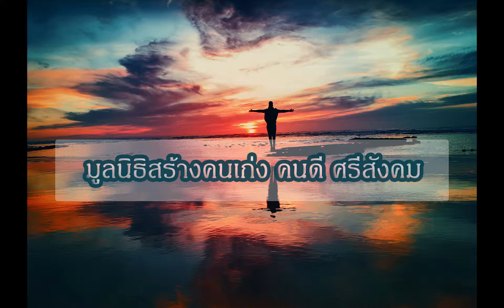วัฒนธรรมองค์กร ที่นักศึกษาฝึกงาน "Confirmed Academy"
วัฒนธรรมองค์กร ที่นักศึกษาฝึกงาน โครงการ "Confirmed Academy" ต้องทำในแต่ละวัน

สวัสดีค่ะ วันนี้กับมาพบกับนุ่นอีกแล้วนะคะ วันนี้นุ่นจะแชร์เรื่องราวของแต่ละวันที่คอนเฟิร์มอคาเดมี่ของเราปฏิบัติกันเป็นวัฒนธรรมองค์กรในทุกๆเช้า ตั้งแต่ 08:45 จนถึง  09:30 นั่นเองค่ะ อย่างแรกที่เราจะทำก็คือ……การดูคลิปสั้นๆ ให้ข้อคิด และเป็นแนวทางในการนำไปปฏิบัติ ต่อมาเป็นการนั่งสมาธิ 10 นาที เพื่อให้ผ่อนคลายและทำให้จิตใจสงบ พร้อมที่จะเริ่มต้นในวันใหม่ ต่อมาก็เป็นการแชร์เรื่องราวดีๆของแต่ละคนที่พบเจอมา จบด้วยการพูด Vistion องค์กร การเขียนโปรแกรมทัวร์ และ 10 ตัวชี้วัด นั่นเองค่ะ แล้วเจอกันใหม่คลิปหน้า วันนี้ขอตัวลาไปก่อน สวัสดีค่ะ